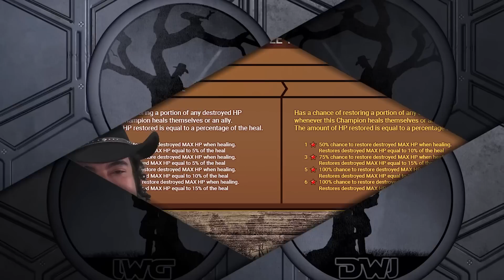This NERF Should Make Plarium ASHAMED! | Test Server | Raid Shadow Legends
It's True.  Brimstone Needs Accuracy Now and Breaking Down the other Changes to the Blessings...

🤠To catch the latest Highlights from my stream check out my Facebook